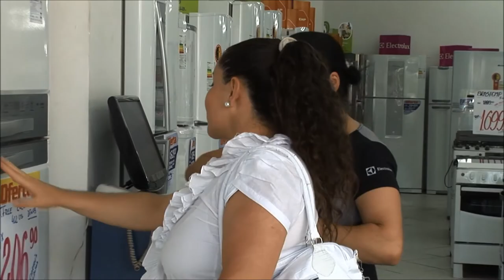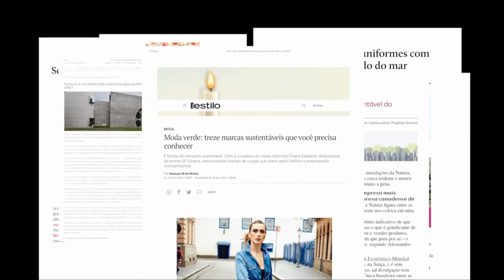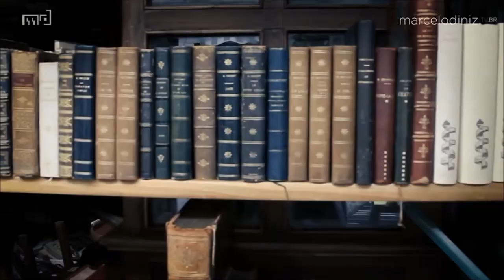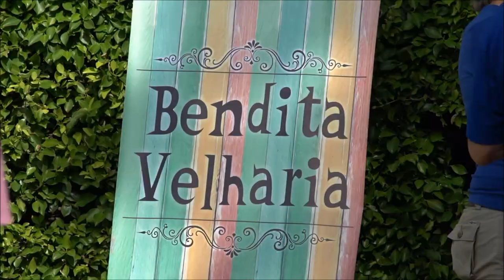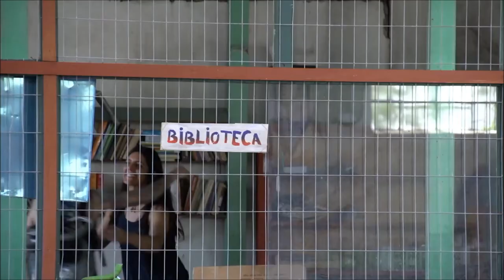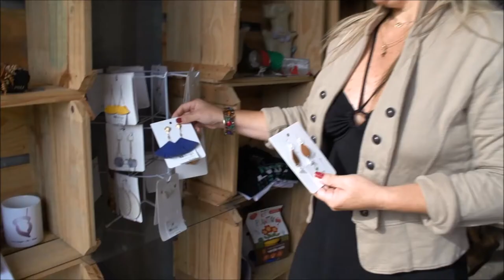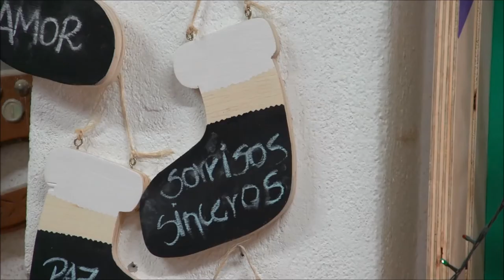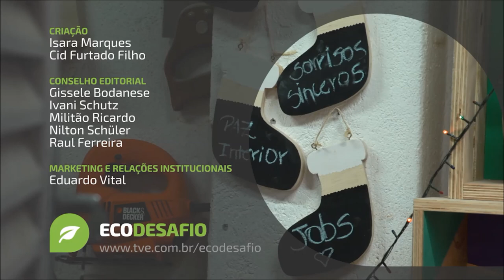Ecodesafio | TVE - Estilo consciente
Um novo estilo de consumidor está provocando mudanças nas grandes marcas. Não basta ser bonito e cheio de estilo. É preciso, também, respeitar o meio ambiente. ECODESAFIO traz as novas tendências de um mercado que está mudando.  Reciclar, reutilizar, reduzir o consumo, quilômetro zero são conceitos que a partir de agora vão entrar na sua vida.